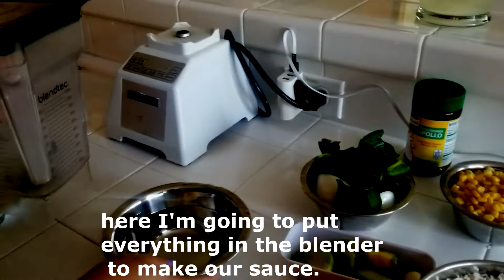COMO HACER ARROZ VERDE ENGLISH SUBTITLES